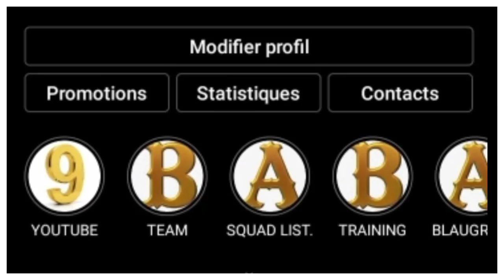ATHLETIC BILBAO vs FC BARCELONE / PAS DE DEMBÉLÉ - ARAUJO & ANSU FATI TITULAIRE(+mon 11 parfait).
HUITÈME DE FINALE DE COUPE DU ROI LE BARÇA SE DÉPLACE À SAN MAMÈS POUR Y AFFRONTER L'ATHLETIC BILBAO. DANS CETTE VIDÉO JE VOUS PARLE DE L'AVANT MATCH, DE MON 11 PARFAIT...

Alors:
Vous pouvez aussi me suivre sur mes réseaux:
VOUS POUVEZ AUSSI ME REJOINDRE SUR TIK TOK
Pour plus d'informations vous pouvez me contactez👇:
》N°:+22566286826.